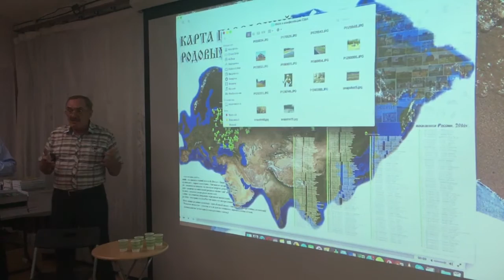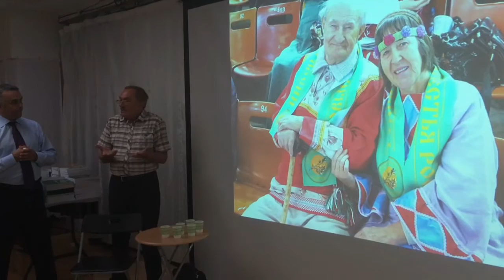Vladimir Megre Speech, Part 2/6 -- NY, USA 7/23/16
Vladimir Megre came to the USA on his birthday (7/23/16) and gave a speech + book signing to an audience of ~50 Ringing Cedars of Russia readers, at the Center for Remembering and Sharing, in NYC.

The book signing was organized by AnastasiaUSA.org, Aum Shanti Bookshop, and of course, Vladimir Megre.

Please excuse the video quality at times -- I had to stand up and hold my iPhone manually to film this, and it was pretty uncomfortable at points.

There is lots of NEW information in these videos.  I truly hope you enjoy.

-- Gabriel Miguel

P.S. Here are our Ringing Cedars websites, including the only English-speaking RCR forum on the web.